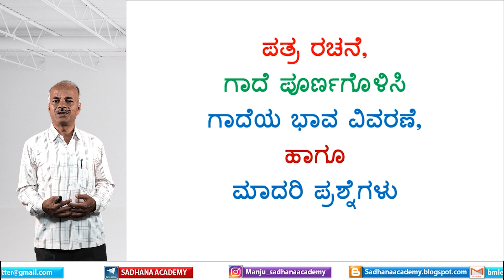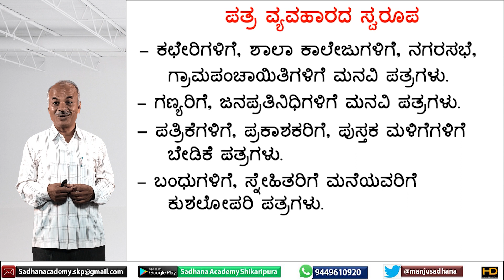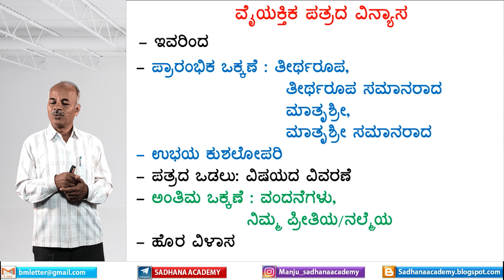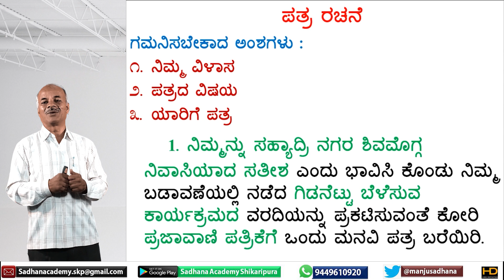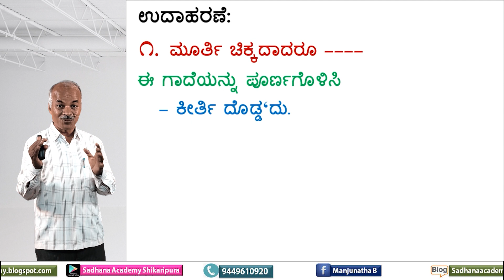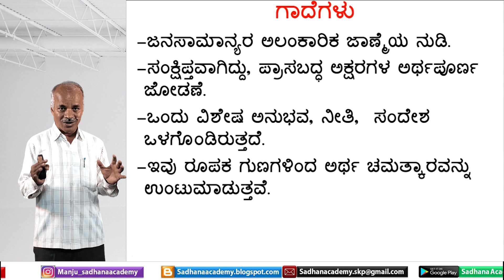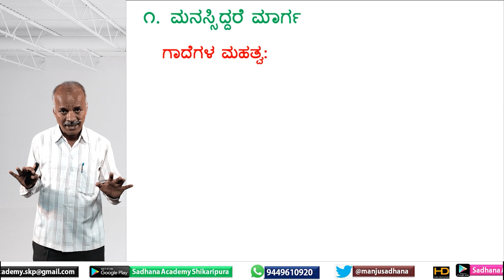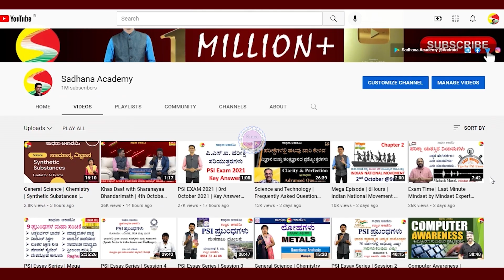GPSTR | General Kannada & Paper 3 Analysis | Session-6 | Karibasappa N | Sadhana Academy Shikaripura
ಸಾಧನಾದ ಎಲ್ಲಾ ವಿಡಿಯೋಗಳ ವಿಷಯವಾರು ಲಿಂಕ್-ಗಳು:
1. History of India: ಭಾರತದ ಇತಿಹಾಸ

2. Geography: ಭೂಗೋಳಶಾಸ್ತ್ರ

5. General Science & Technology: ಸಾಮಾನ್ಯ ವಿಜ್ಞಾನ ಮತ್ತು ತಂತ್ರಜ್ಞಾನ

9. English: ಇಂಗ್ಲೀಷ್

10. Kannada:  ಕನ್ನಡ